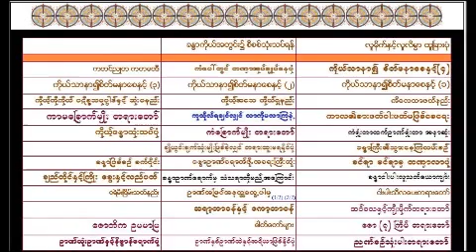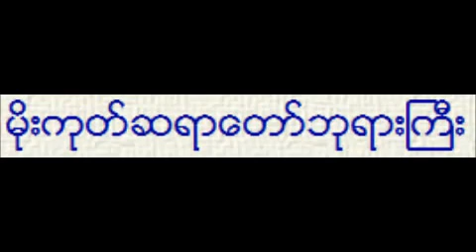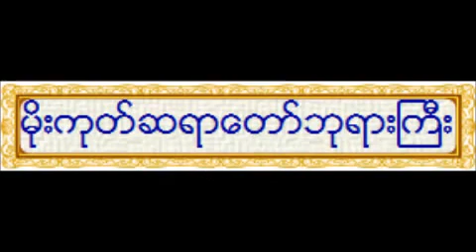ရွင္အႏုရာဓ ၀တၳဳ (7/7) တရားေတာ္ မိုးကုတ္ဆရာေတာ္ဘုရားႀကီး ဦးဝိမလ